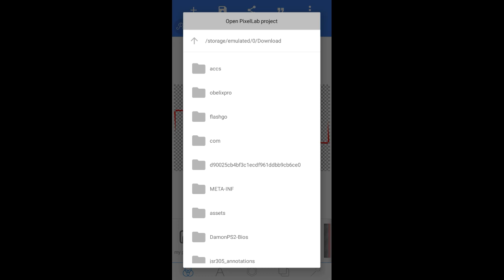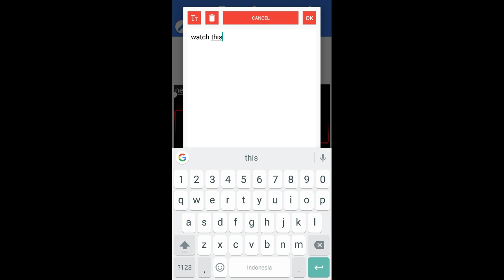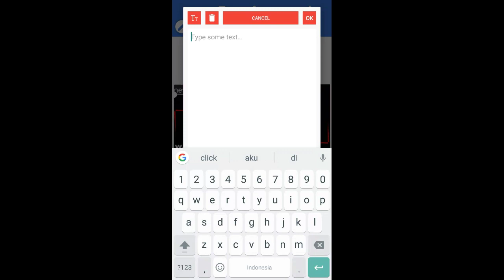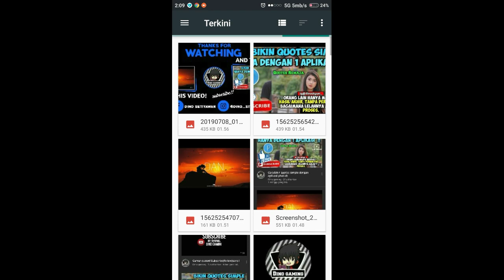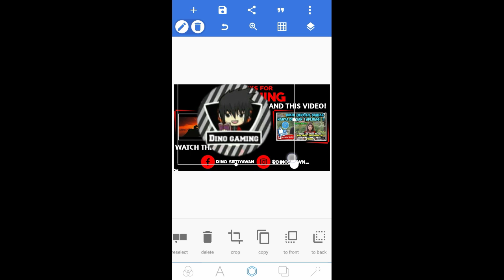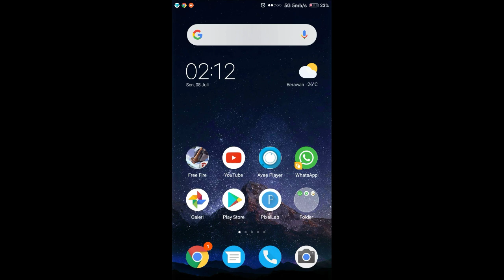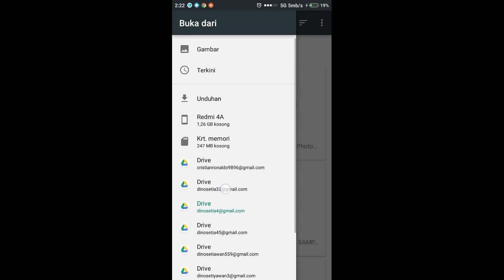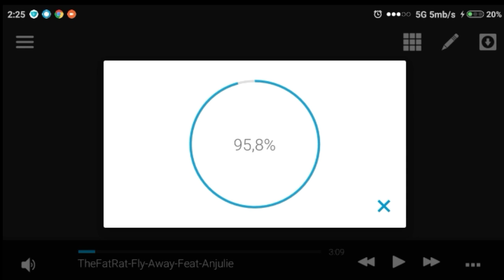Cara membuat Outro di Android!!-simple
Apk: pixellab
Download sendiri di play store

Hay guys!!